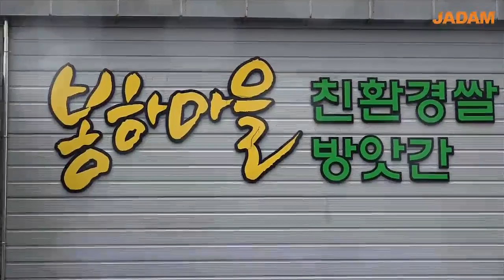6000 Dollars on pest and disease control for 112 hectares rice farm.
Bong Ha village is one of the most well-known village in South Korea.
this is the town where the Moohyun-No the 16th president of the Republic of Korea lived till the last day of his life after his presidency in Blue house.
Bong Ha village agriculture corporation was founded by the formal president before his death.

JADAM has a long history of advising farm managers on JADAM technology for 112 hectares of rice related pest and disease over 9 years.